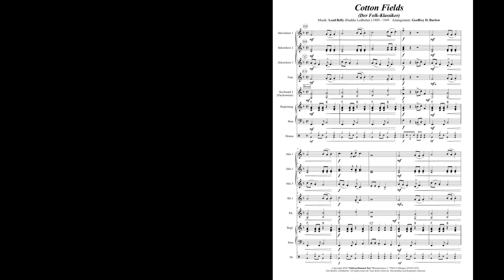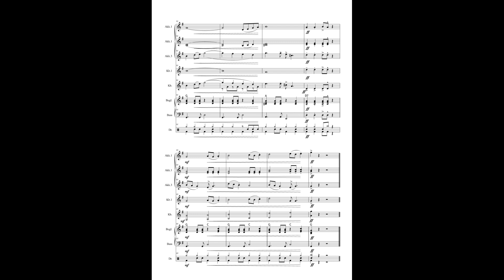Cotton Fields , Musik: Lead Belly, Arrangement: Geoffrey D. Barlow /Gottfried Hummel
Cotton Fields
(Der Folk-Klassiker)
Musik: Lead Belly (Huddie Ledbetter )
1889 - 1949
Arrangement: Geoffrey D. Barlow - Gottfried Hummel
Für Akkordeon-Orchester

Cotton Fields (The Cotton Song) ist ein Lied des US-amerikanischen Bluesmusikers Huddie Ledbetter, der besser bekannt unter dem Namen Lead Belly ist. Die erste Aufnahme des Songs machte er Anfang der 1940er Jahre, in den folgenden Jahrzehnten wurde das Lied von zahlreichen anderen Musikern aufgegriffen.
Huddie Ledbetter wurde 1888 geboren und wuchs im Nordwesten Louisianas nahe der Grenze zu Arkansas auf. Seine Eltern arbeiteten in den Baumwollfeldern der Region und er selbst begann bereits als Jugendlicher, in den Feldern als Baumwollpflücker zu arbeiten.[1] Später arbeitete er gemeinsam mit seiner Frau als Baumwollpflücker in Texas.[2] Er verarbeitete diese Erfahrungen über seine Jugend in Cotton Fields.[3]
Er schrieb den Song wahrscheinlich 1940, 1941 spielte er ihn zum ersten Mal im Radio in der Sendung Folk Songs of America.
Eine Studio-Aufnahme erfolgte 1947, die 1953 auf dem nach seinem Tod erschienen Album Rock Island Line[4] sowie in der Folge auf zahlreichen weiteren Compilation-Alben veröffentlicht wurde.
Erfolgreich wurde Cotton Fields vor allem durch die Neu-Interpretation verschiedener Künstler ab den 1950er Jahren und damit nach dem Tod von Leadbelly. Harry Belafonte .
The Beach Boys (1969),  CCR - Creedence Clearwater Revival (1969) und Johnny Cash (1980) machten das Lied international populär. Cotton Fields wurde ein Klassiker des amerikanischen Folk und Bluegrass- sowie später auch der Country- und Rockmusik und wurde entsprechend zahlreich gecovert.